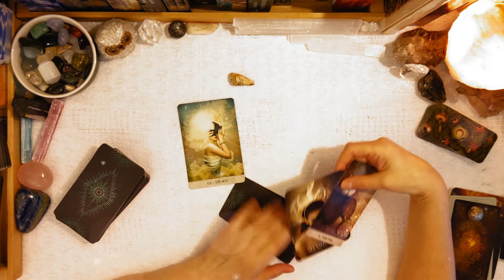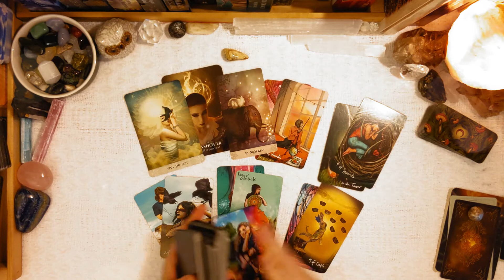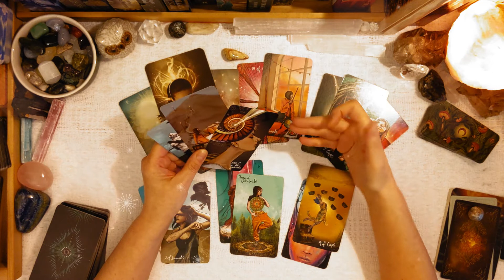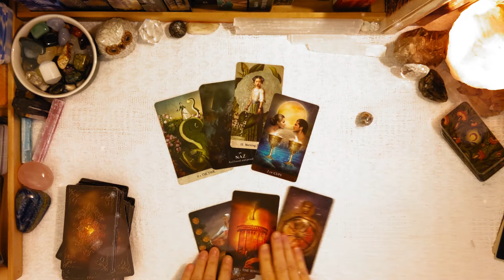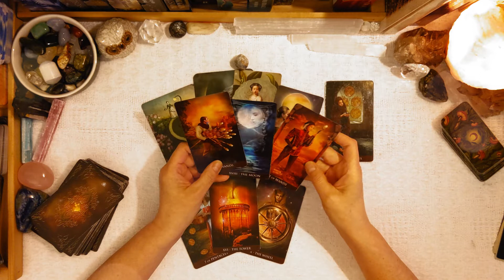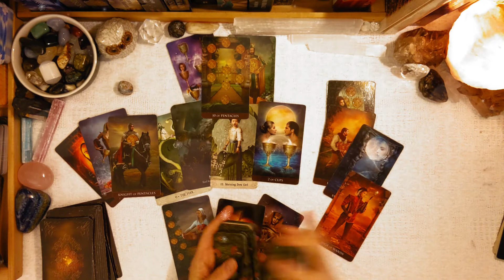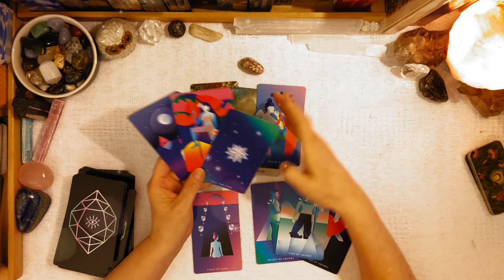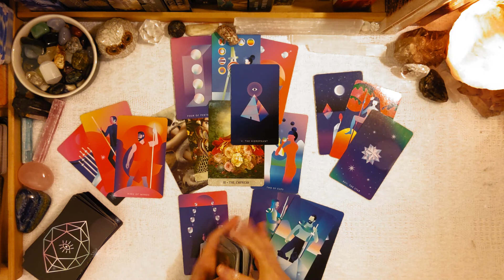PICK A CARD Why Are The Teachers Avoiding You And Their Expectations! TAROT READING-TIMELESS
PICK A CARD Are The Teachers Avoiding You? Why And Their Expectations! Teachers/Professors/Educators/Instructors TAROT READING-TIMELESS

Left to Right: Top Row 1 & 2 & 3
0:00-Intro/Pick Your Group
0:14-Group1
05:22-Group2
11:51-Group3

Join me in the Community Tab. It's a great place to grow as a community! I would love to hear from you. As we grow up. I will get to know you better and try to bring you a better experience in the Reading Room Channel With The Hope Of Adding some information, light humor, and much more!

TAROT DECKS    AFFIRMATION DECKS
Tarot Mystical Moments
ORACLE DECKS
Oracle of Mystical Moments
Magick of You Oracle